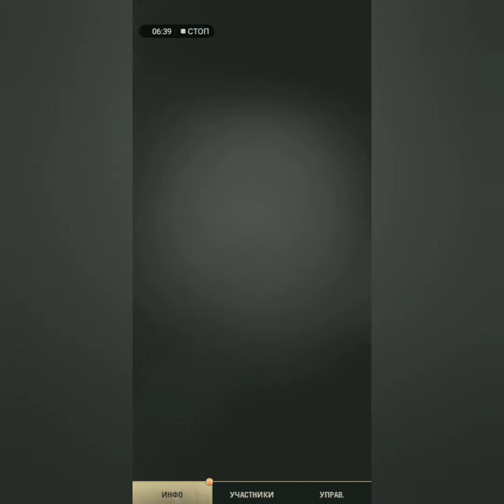Тактика защиты и нападения WARPATH #1